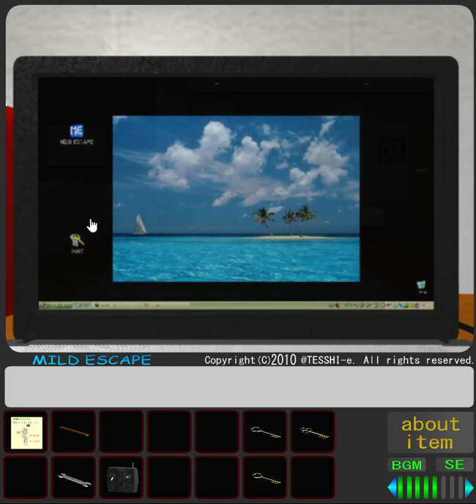[Mild Escape] Tesshi-e's Room (Happy End) Walkthrough